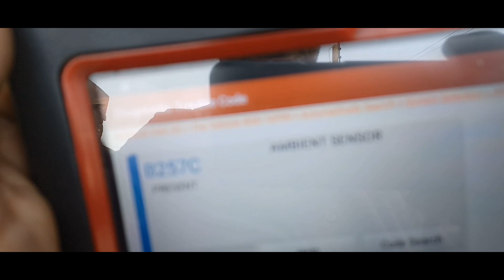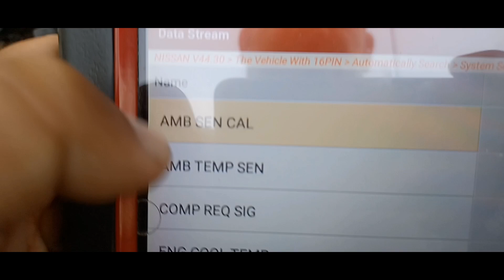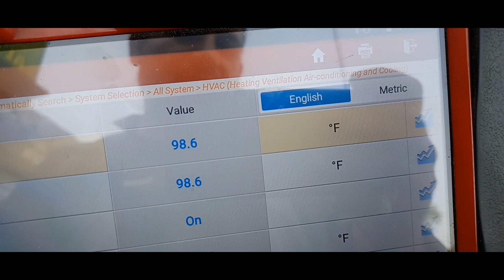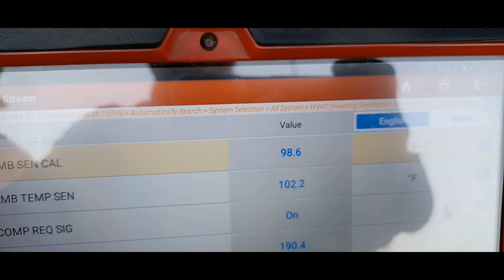"B257C" NISSAN ALTIMA 2017 A/C COMPRESSOR NOT WORKING HOW FIX?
Air Condition Not Cooling A/C COMPRESSOR Not On Code B257C Ambinight Sensor or out side Temperature sensor Problem.